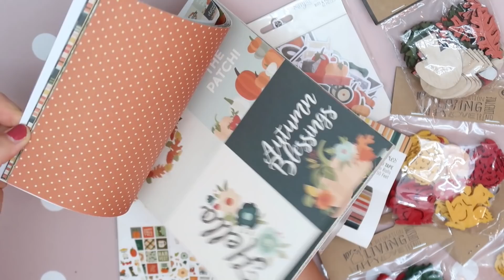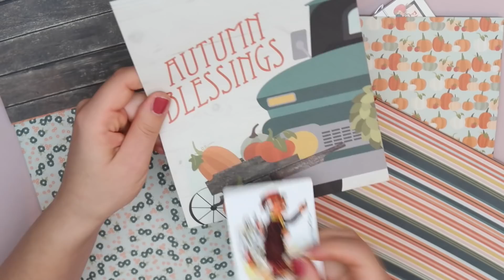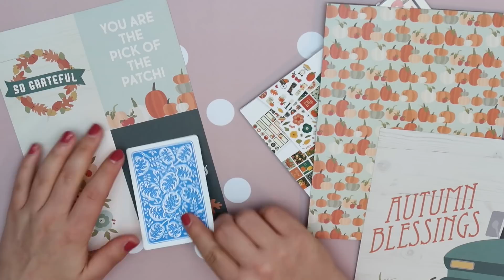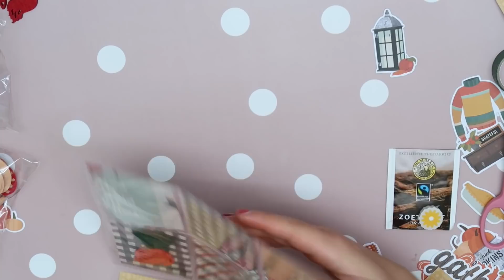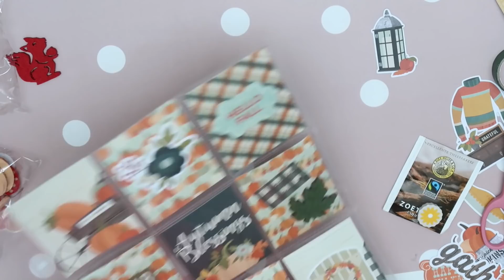Herfst Pocketletter maken // DIY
Vandaag maak ik een pocketletter en leg ik je stap voor stap uit hoe ik dat doe. Ik gebruik de Fall Farmhouse collectie van Simple Stories hiervoor en wat vormpjes van Wibra.

Met de code 'vdz-elisedingen' ontvang je daar 10% korting op je bestelling.

Met de code 'elisedingen' krijg je 10% korting bij Post&Papier

POST ADRES
Mijn post adres is:
T.a.v. EliseDingen
Oostersingel 32
8921 GA Leeuwarden